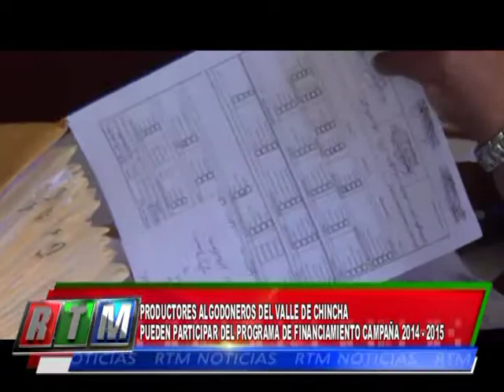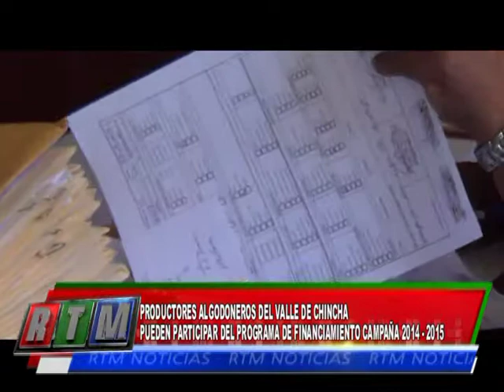06 CAMPAÑA ALGODONERA